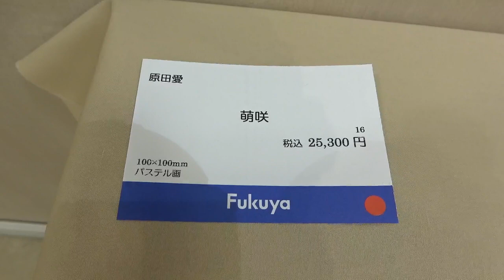福屋広島駅前店 第2回NG展 原田愛のご紹介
第2回NG展　パステル画家原田愛のご紹介。